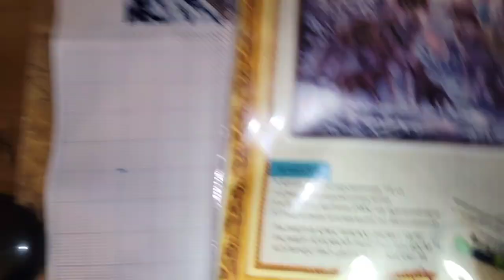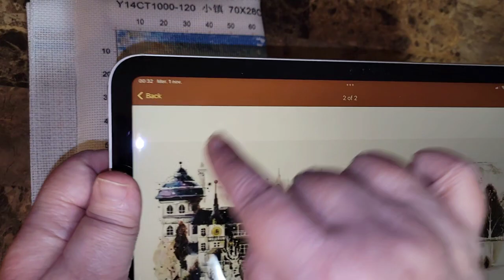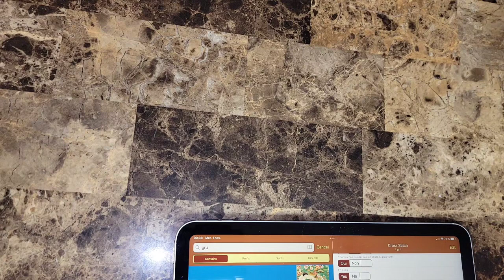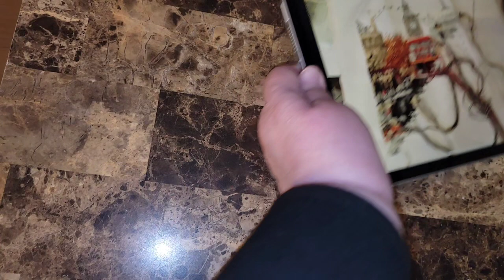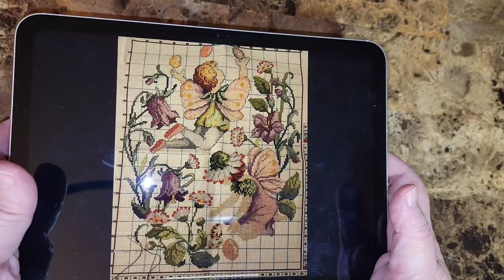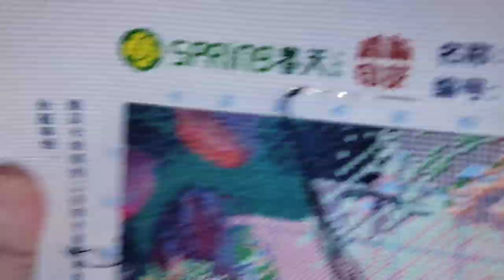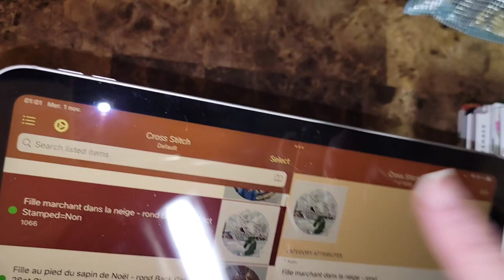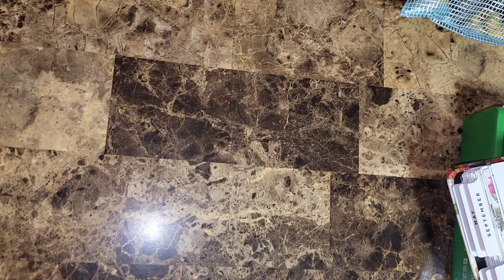Mon suivi d'octobre